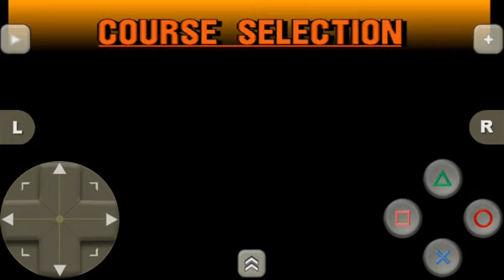Gran Turismo 2 (PS1) - Civic Type R Gameplay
Car : Honda Civic Type R 97' (EK9)

Course : Clubman Stage R5

Laps : 3

Transmission : Automatic